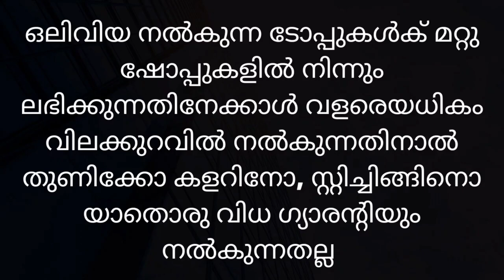Haldi സ്പെഷ്യൽ Video 🥰